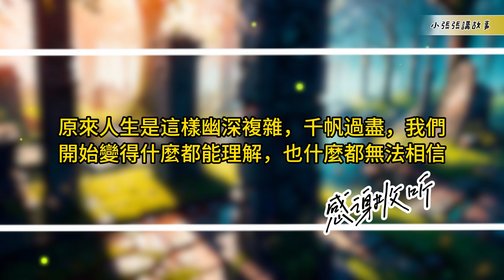【一口氣看完】你洗澡的時候，我翻看了你的手機，雖然一無所獲，但這比真的抓到什麼把柄更令我沮喪。因為你，我變成了自己最討厭的女人。